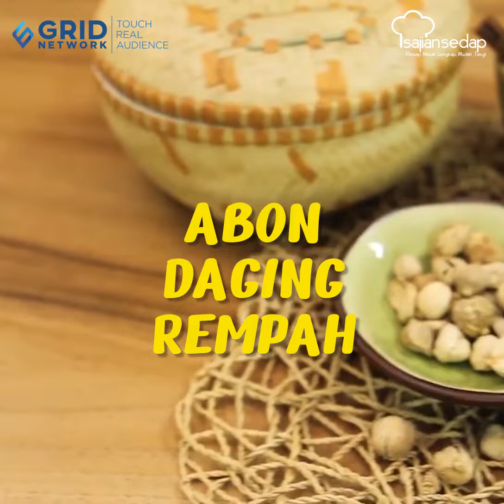Lengkapi Lebaran dengan menu Abon Daging Rempah, Yuk!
Lebaran semakin lengkap dengan menu Abon Daging Rempah, kepoin resepnya, ya!

Bahan:
500 gr daging sapi has dalam
1.000 ml air
2 lbr daun jeruk, buang tulang daunnya
2 btr kapulaga
2 btr cengkeh
4 cm kayumanis
1 sdt garam
1 1/2 sdt gula pasir
125 ml santan, dari 1/2 btr kelapa
2 sdm minyak, untuk menumis
500 ml minyak, untuk menggoreng

Bumbu halus:
6 btr bawang merah
3 siung bawang putih
2 cm lengkuas
2 cm serai bagian putihnya

Cara membuat:
1. Rebus daging di dalam air, daun jeruk, kapulaga, cengkeh dan kayumanis hingga
meresap dan daging lunak. Suwir-suwir halus dagingnya. Sisihkan.
2. Panaskan minyak. Tumis bumbu halus sampai harum. Masukkan daging suwir,
garam dan gula pasir. Aduk rata.
3. Tuangkan santan. Masak sambil sesekali diaduk sampai agak mengering.
4. Goreng daging suwir hingga kering, peras dan dinginkan.

Produser: Intan Yusan Septiani
Penulis Naskah: Indri, Resi, Qorin, Ajeng
Peraga: Resi, Indri, Qorin
Fotografer: Andrian, Osyad, Bram
Videografer: Andrian, Osyad, Bram
Video Editor: Andrian, Osyad, Bram

Lengkapi Lebaran dengan Menu Abon Daging, Yuk!